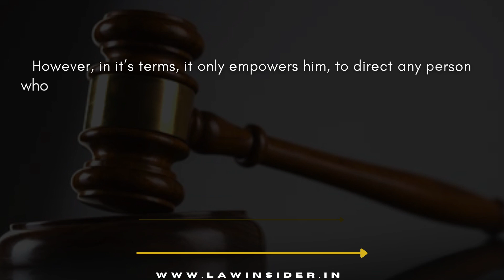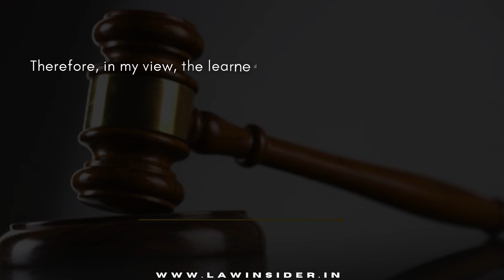Naresh Ramniklal Gaur vs Union of India Writ Petition No. 4677 OF 2021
Landmark Judgment

Category/Act- Procedure/Litigation/CrPC

Citation- Naresh Ramniklal Gaur v/s Union of India Writ Petition No. 4677 OF 2021

Drafted By Abhijit Mishra